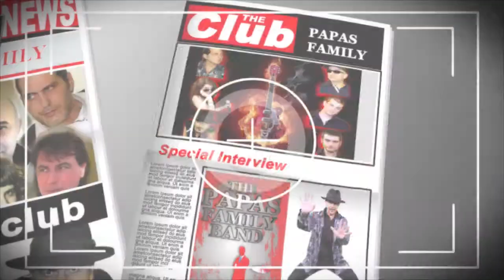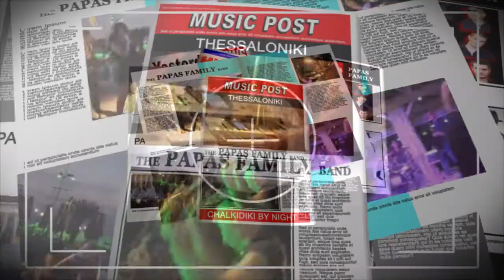PAPAS FAMILY TRAILER